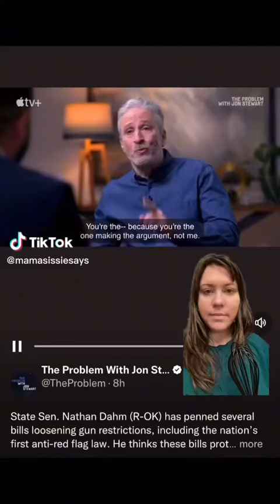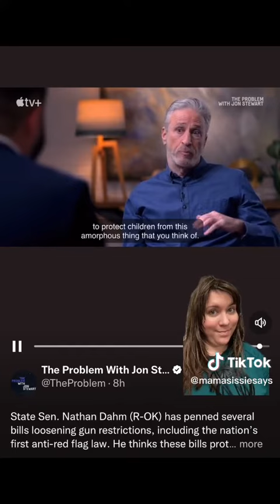My reaction to Jon Stewart’s interview with Dahm part 5